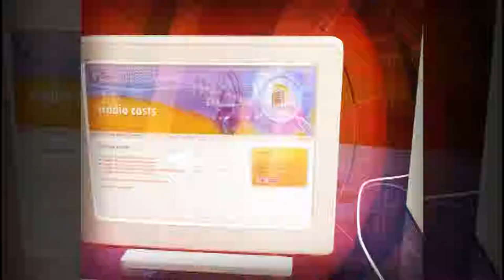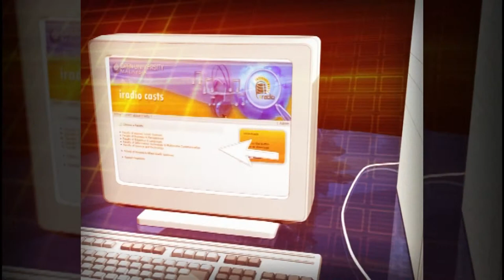[iRadio] Istimewa Ramadhan; Kelebihan Ramadhan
Tarikh : 04/07/2014
Segmen : Istimewa Ramadhan
Tetamu : Prof. Madya Dr. Mohd Yusuf Bin Ahmad